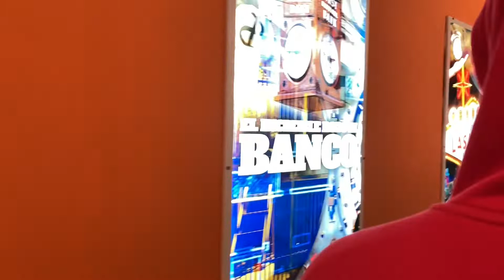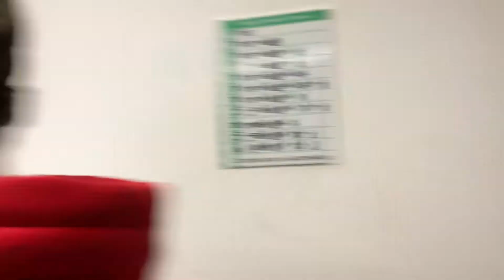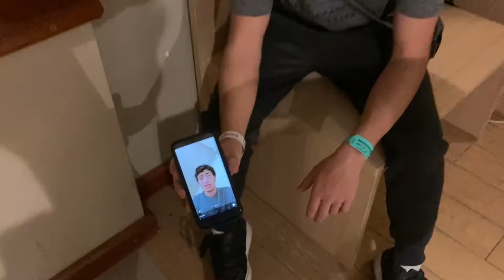BARILOCHE (día 8)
Video grabado el 23 y el 24 de agosto de 2022. Con esto doy finalizado los vlogs de Bariloche,  fue un hermoso viaje.